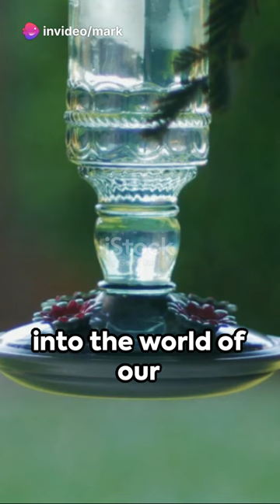20 Days Birdwatching Journey Begins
Embark on an unforgettable 20-day birdwatching journey with Mia and Jason as they venture into the heart of nature's wonders. Follow along as they explore diverse habitats, from lush forests to tranquil wetlands and towering mountains. Armed with binoculars and cameras, they set out to discover a myriad of bird species, from common robins and sparrows to majestic eagles and colorful kingfishers.

Each day brings new adventures and discoveries as Mia and Jason immerse themselves in the beauty of the natural world. Join them as they hike through rugged landscapes, set up camp under starlit skies, and share stories of their encounters with feathered friends. From the excitement of spotting rare species to the tranquility of birdwatching by a bubbling stream, every moment is captured in vivid detail.

Experience the thrill of the chase as Mia and Jason track elusive birds through dense foliage and across expansive vistas. Marvel at the intricate plumage and graceful movements of each species they encounter. Through their journey, gain insight into the delicate balance of ecosystems and the importance of preserving natural habitats for future generations.

With stunning cinematography and heartfelt narration, "20 Days Birdwatching Journey Begins" invites viewers to join Mia and Jason on a captivating expedition into the world of birds. Whether you're a seasoned birdwatcher or simply a nature enthusiast, this documentary promises to inspire awe and appreciation for the beauty of our feathered companions and the wild places they call home.